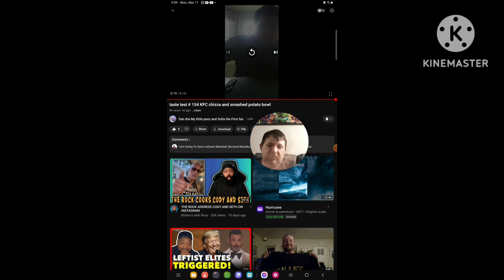[Reaction] Taste Test # 154 KFC Chizza and Smashed Potato Bowl